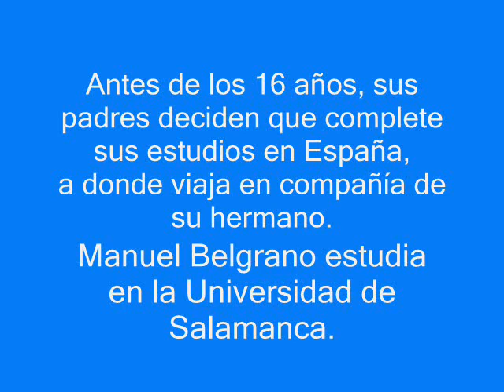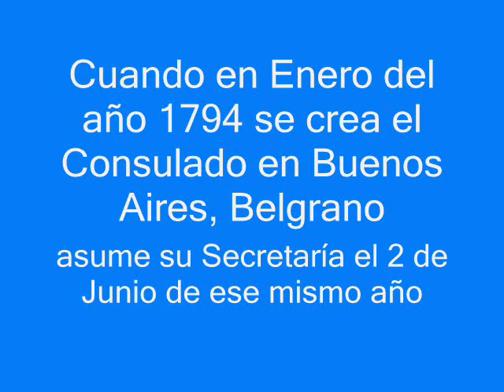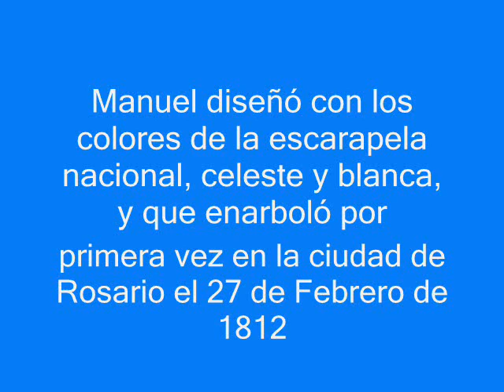Proyecto Manuel Belgrano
En este proyecto decidimos investigar principalmente todo lo relacionado a la vida de Manuel Belgrano como estudiante y mostrarlo como un gran ejemplo a través a seguir. También van a encontrar el homenaje que Rosario le brindó creando la bandera más larga del mundo

Video creado con Windows Movie Maker para la materia Informatica.
Grupo: Integrantes: Catalina Gonzalez
Curso: 6ºB
Año: 2011
Docente: Patricia Garay